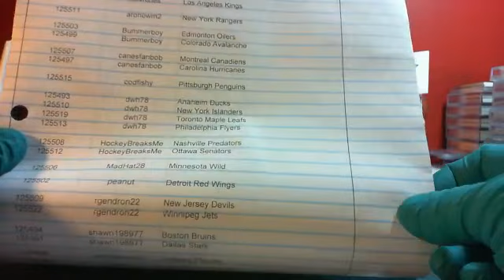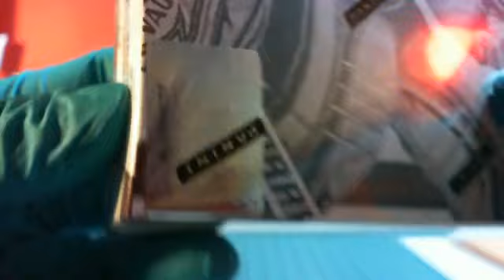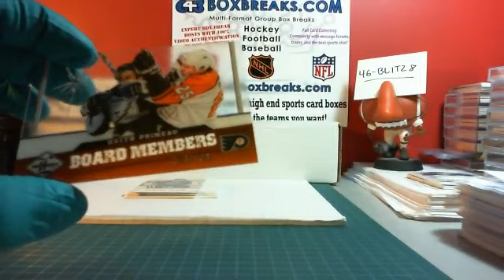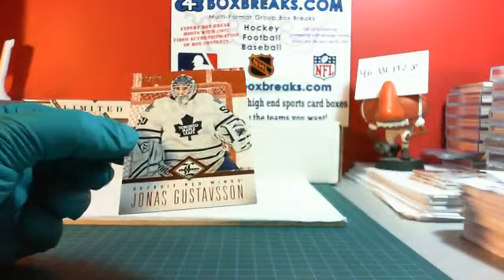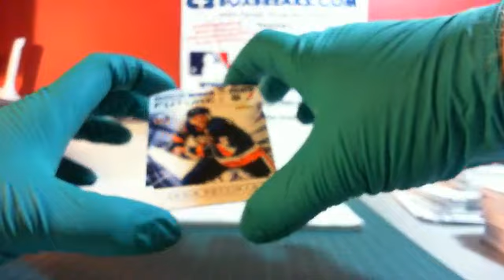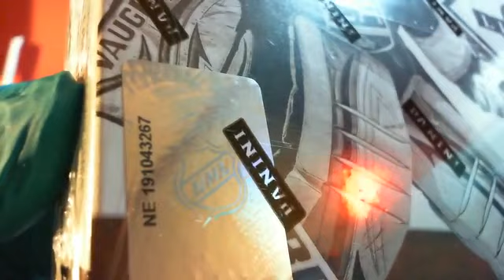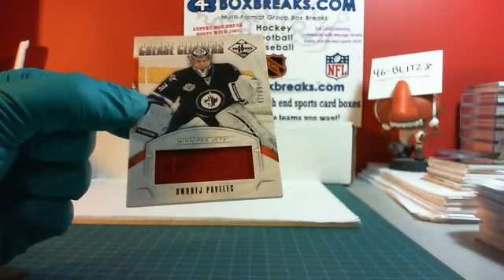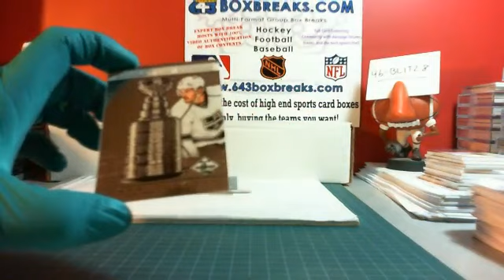46-Blitz8 # 447 12-13 LIMITED TRIPLE STACK 3 BOX BREAK 643boxbreaks.com